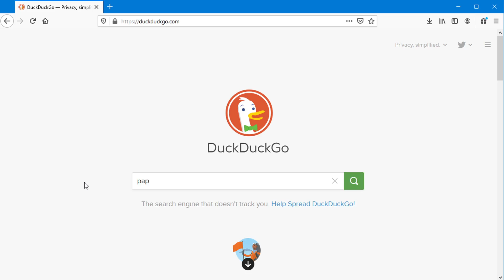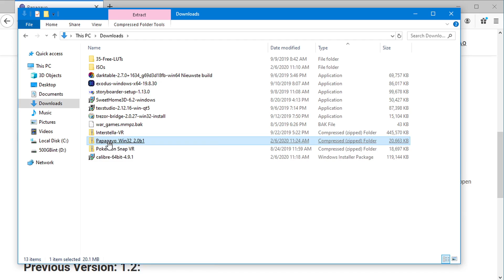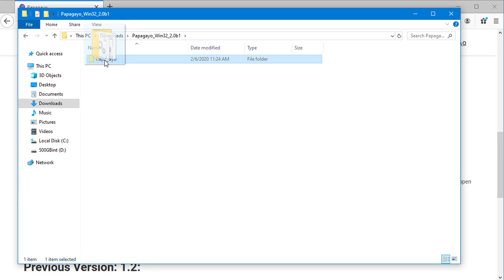How to Download Papagayo on Windows 10 (Free Lip Sync Software)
Papagayo is free and open source, lip sync software for matching pre generated or custom mouth shapes to a recorded audio file for use in 2D animation. Its available on Windows, Linux, and Mac.